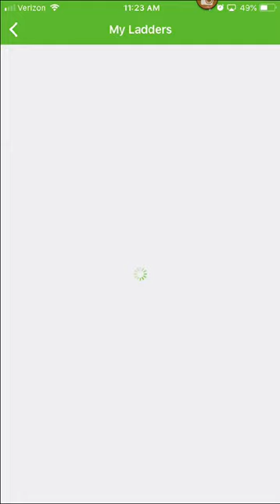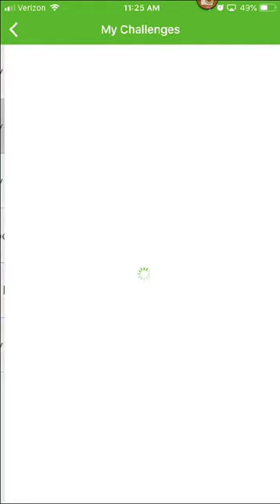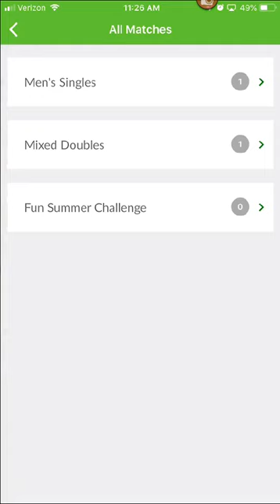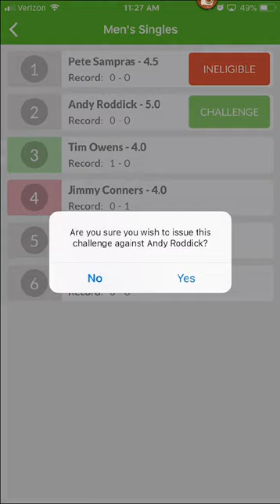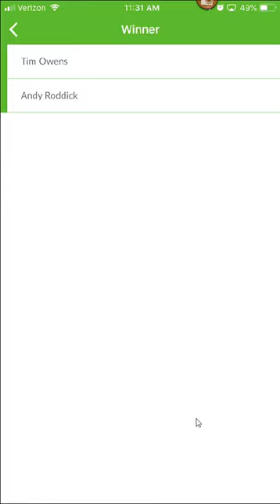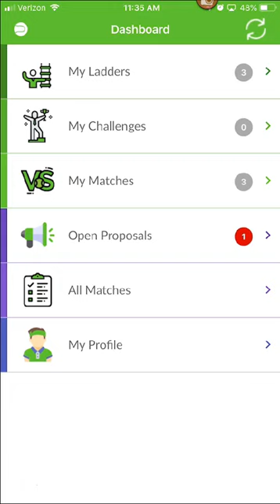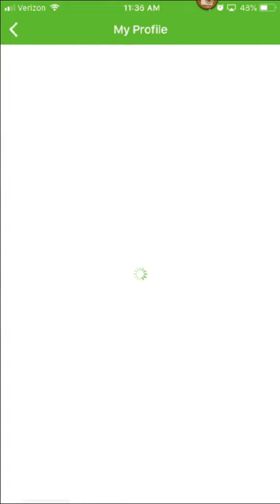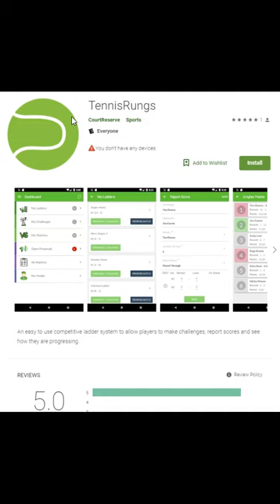TennisRungs Mobile App Released!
Checkout a quick walk-through of the TennisRungs mobile app used by players to issue challenges, report scores, and more!